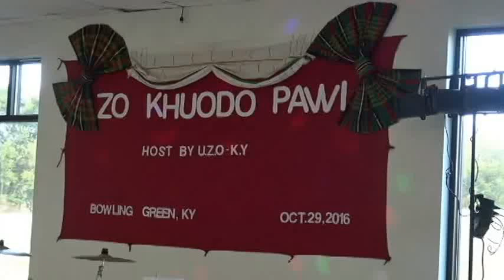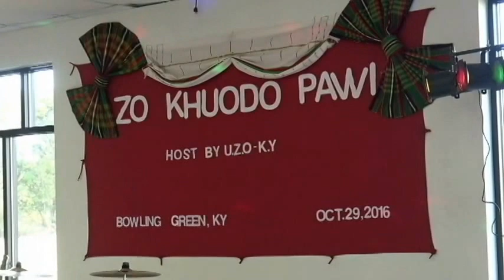Zo Khuo Do Pawi,2016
Zo Khua Do Pawi,2016
Mai Lam Ah Ahoih Sem Sem Na Ding In Hanciem Vai.